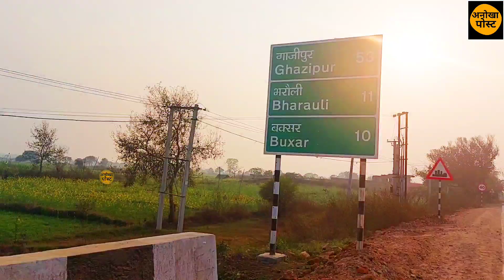बिहार को एक और सौगात देने आज आ रहे हैं नितिन गडकरी | anokha post